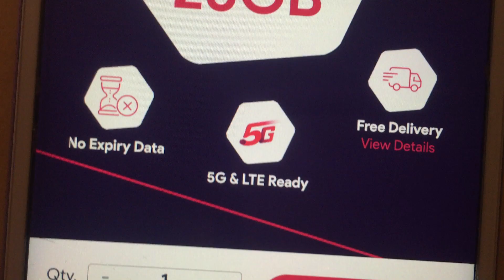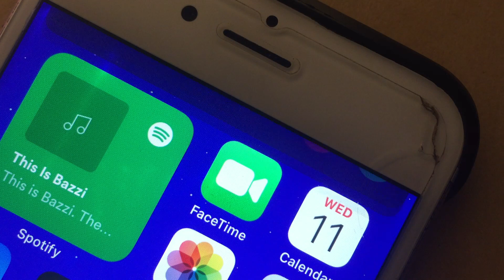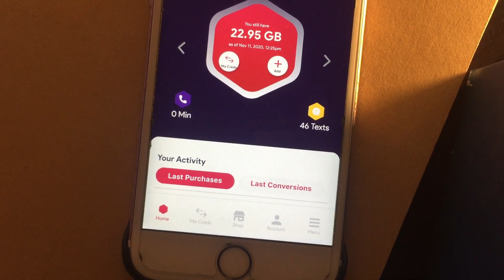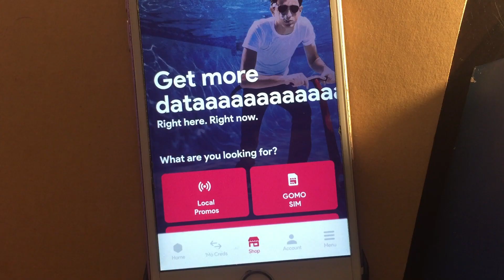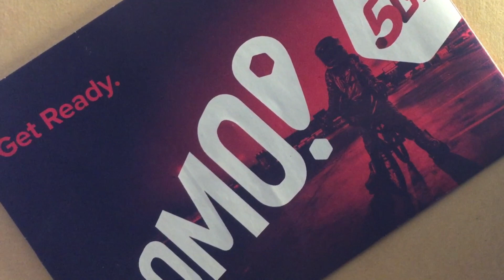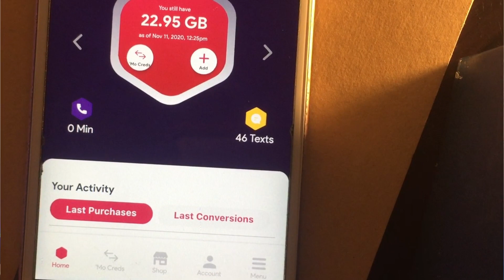GOMO PH ,Sagutin Natin ang Ilang Tanong, May Expiry Pala ang Sim!? + GCash Load Giveaway!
Gomo Sim review

3. Share one of my Videos with WalangBudgetL
4. Comment Anything you want in this video With WalangBudgetL
5. Screenshot your comment and proof of subscription then send to Facebook Page

GOMO SIM REVIEW
GOMO PH